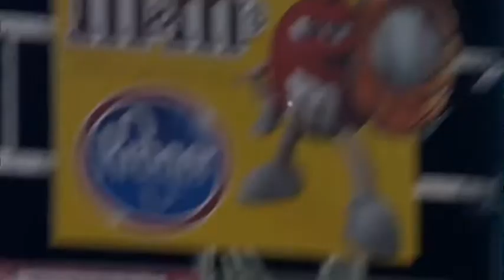MLB | Bigger Than Baseball